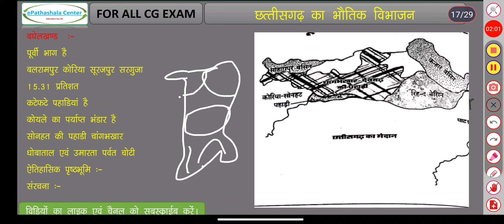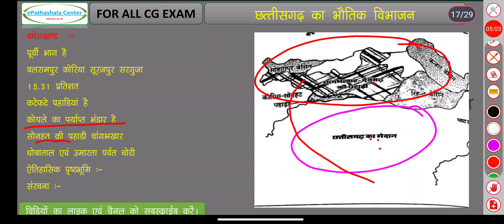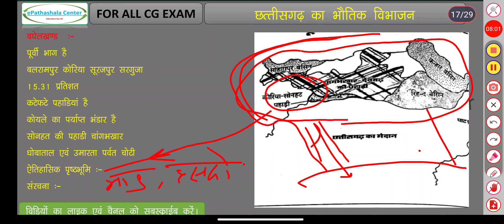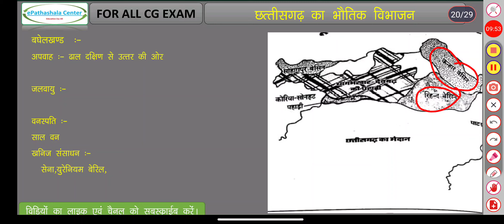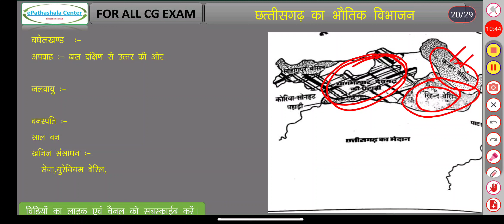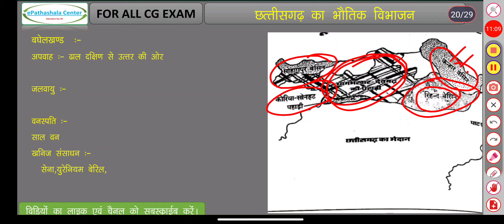Chhattisgarh ke bhagolik vistar,vibhajan I Baghelkhand ka pathar I chang baghar pahad I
chhattisgarh vishisht adhyayan
chhattisgarh gk
chhattisgarh gk question
chhattisgarh gk for vyapam
cg ka bhautik vibhajan
bhautik vibhag
bhautik banavat
cg bhugol in hindi
cg bhugol gk in hindi
cg bhugol question
cg bhugol gk
cg mahanadi ka maidan
mehandi ka maidan
mahanadi basin
mahanadi basin in hindi
shivnath mahanadi doaba
shivnath par ka maidan
bilaspur ka maidan
hasdo mand besin
mahandi ka sankara maidan
simant uchha bhumi
uttari uachh bhumi
chhuri udarpur ki pahadi
chanvardhal
raigrh besin
korba besin
maikal shreni
maikal parvat
chilfi ghati
ravghat ki pahadi
sonbera pathar
sihava parvat
basna besin

cg job
si exam
ri job
adeo job
sarkari naukari 2022
sarkari job